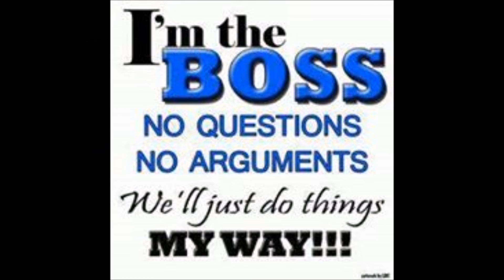Airplane Mode - by Just Brittany (chopped and screwed)